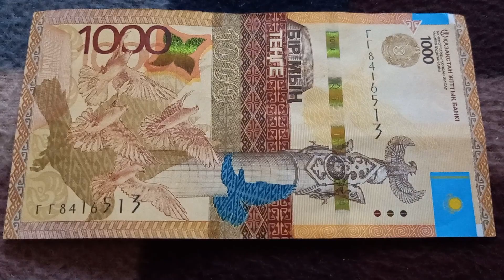Две буквы Г и две 1-ки у БАНКНОТЫ 1000 ТЕНГЕ № серии ГГ8416513 на байковой поверхности 5-ого Октября